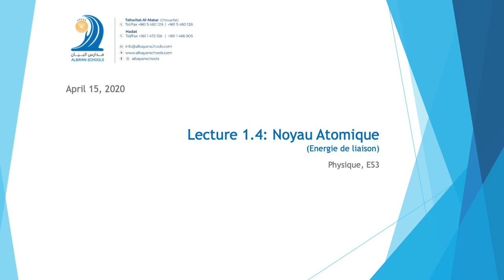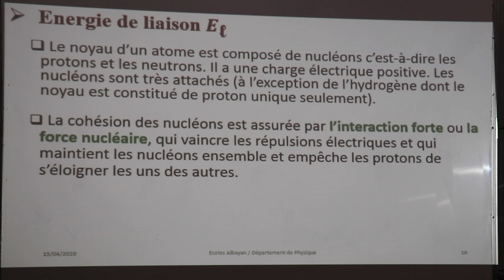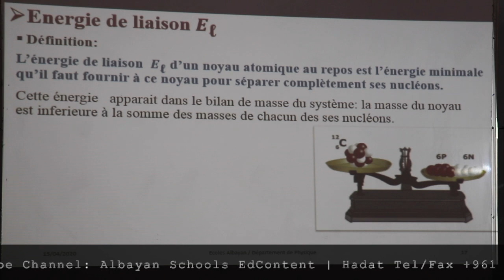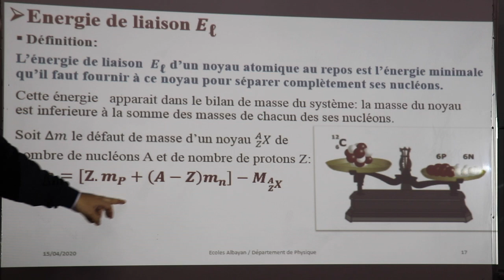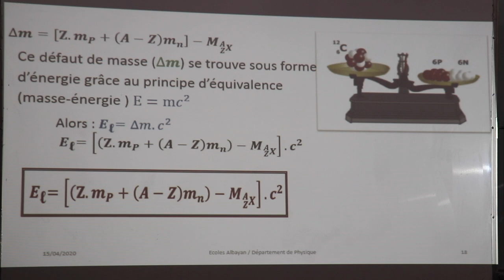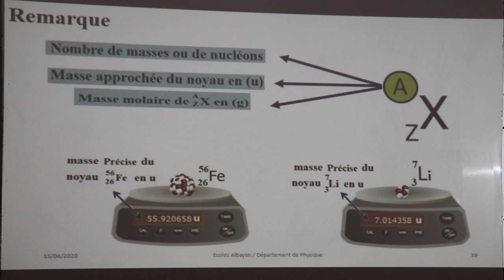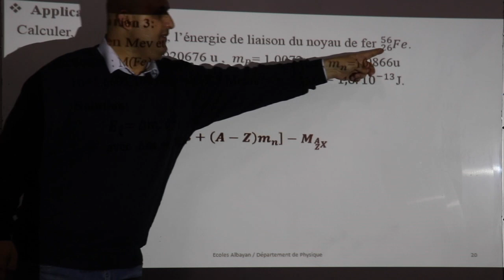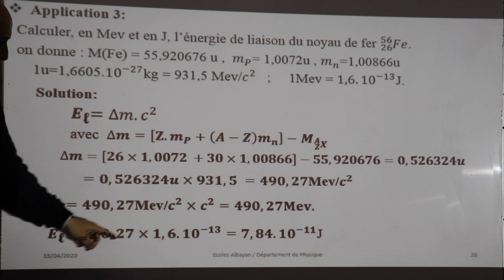Lecture 1.4 Noyau Atomique (Energie de liaison)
Physique. ES3

Albayan Schools
Choueifat | Hadat